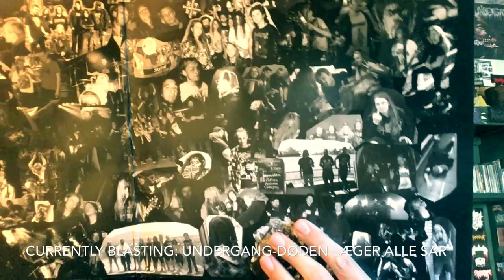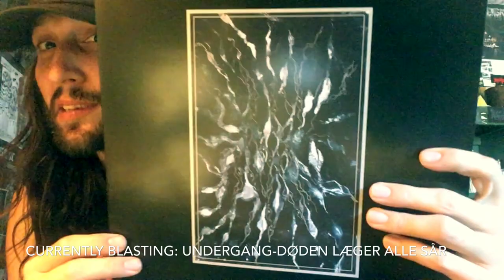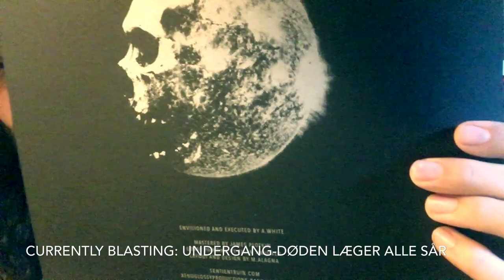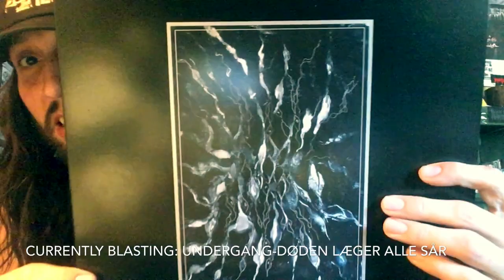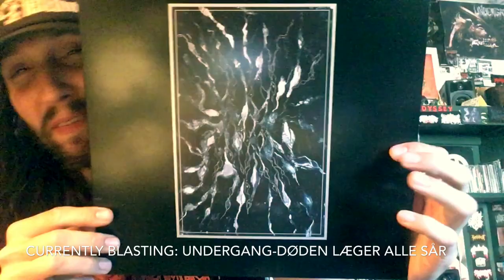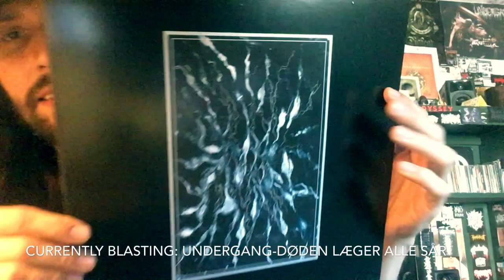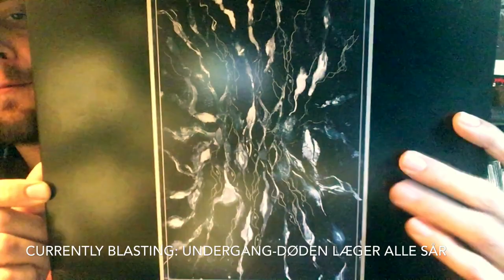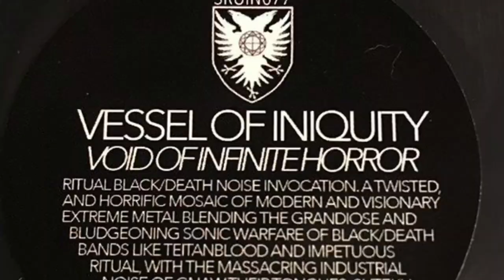Vital Vinyl Vlog: Vessel Of Iniquity-Void Of Infinite Horror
Absolutely insane ,”Ritual Black/Death Noise” From the UK’s one man deity,”A.White” and,” this offering of sonic warfare that is, “Vessel Of Iniquity-Void Of Infinite Horror”!
Five tracks of insanity!!! Think,”Gnaw Their Tongues” meets,”Teitanblood”!!! Yes this is that crazy sounding, throw some Industrial/Harsh Noise as well and the outcome is something that to me really shows off what,”Extreme Music” is all about and that’s thinking outside the box.
Sure there are similar sounding bands and albums but this is a auditory nightmare in the best way possible.
Where some of these ideas come from well that’s creativity and hatred at its finest!
As unsettling as,”Vessel Of Iniquity-Void Of Infinite Horror” maybe I keep crawling back for more I love this type of shit it’s just in my blood making a video about a record like this is not easy as it’s very hard to explain something on this level of Extreme Music... this is something that you need to Go into alone and buy the ticket... take the ride... ,”Vessel Of Iniquity-Void Of Infinite Horror” Will take care of the rest and remember one more little detail..
MAXIMUM VOLUME YIELDS MAXIMUM RESULTS)))!